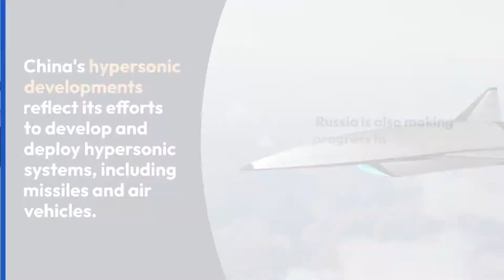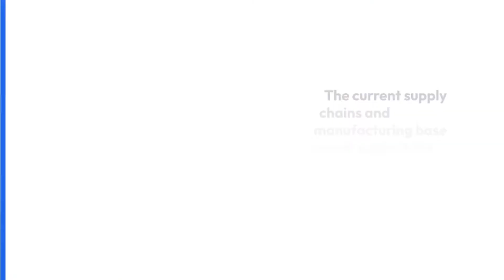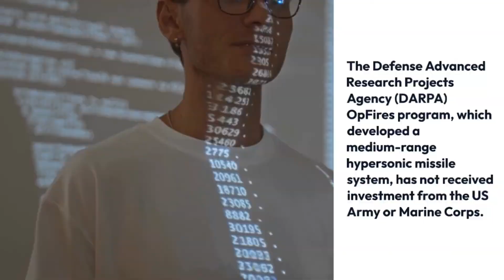|Hypersonic Arms Race| |China Takes the Lead|, |US and Russia in Pursuit|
China ‘Races Ahead’ As Global Leader In Hypersonic Missile Program: US, Russia Still Playing Catch Up Everything you need to know
China is leading the way in hypersonic capabilities, with two additional hypersonic weapons emerging in the past year.
The DF-27 and an air-launched variant of the YJ-21 have showcased China's ambition and developing technology base.
The Chinese MD-22, a hypersonic unmanned air vehicle concept demonstrator, has a range of 8,000 km
China's hypersonic developments reflect its efforts to develop and deploy hypersonic systems, including missiles and air vehicles.
Russia is also making progress in hypersonic weapons.
They are developing the Zmeevik, an Intermediate-Range Ballistic Missile equipped with a hypersonic glide vehicle (HGV).
The MiG-31, featuring a new avionics suite, will allow for the orbital launch of small satellites and anti-satellite weapons.
Russia is employing the hypersonic long-range air-to-air missile, the R-37M, in operations over Ukraine.
They are also close to developing the Kh-MT, a high-speed missile likely to be hypersonic.
The US Department of Defense (DoD) has faced challenges in hypersonic weapons development and deployment.
Supply chain issues and inconsistent demand have contributed to a significant lag in progress.
Soaring production costs and test failures have delayed the production of hypersonic weapons for the US Air Force.
The current supply chains and manufacturing base cannot support the DoD's ambitious plans.
Additionally, the DoD has not yet established any programs of record for hypersonic weapons.
The Defense Advanced Research Projects Agency (DARPA) OpFires program, which developed a medium-range hypersonic missile system, has not received investment from the US Army or Marine Corps.
There is also uncertainty regarding the USAF's interest in the AGM-183A Air-Launched Rapid Response Weapon.
However, the USAF is focusing on developing and deploying the Hypersonic Air-breathing Cruise Missile (HACM) and the Mayhem Hypersonic Multi-Mission ISR and Strike UAV system.
China is leading the global race in hypersonic missile development, with Russia making significant progress as well.
The US is facing challenges in its hypersonic programs, including supply chain issues and inconsistent demand.
As hypersonic capabilities become increasingly important in modern warfare, countries are investing in the development and acquisition of hypersonic systems.
The race for hypersonic dominance continues, with China currently in the lead